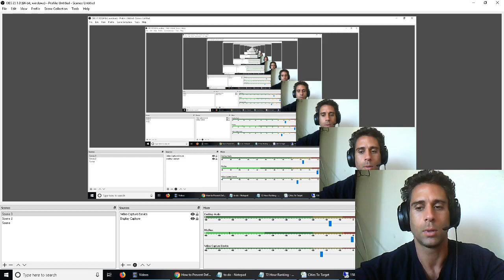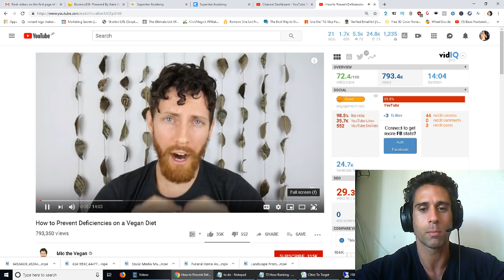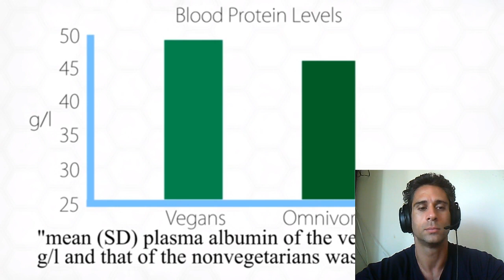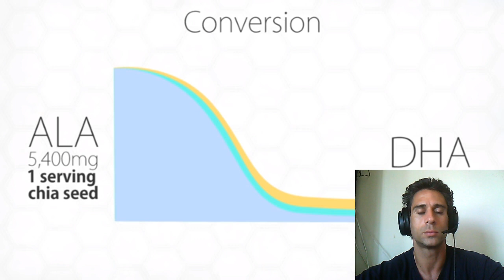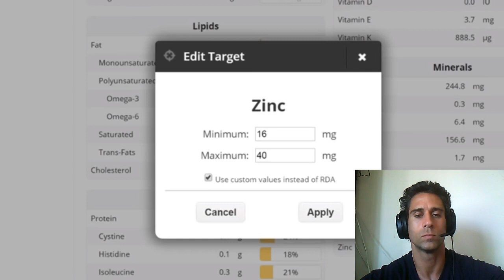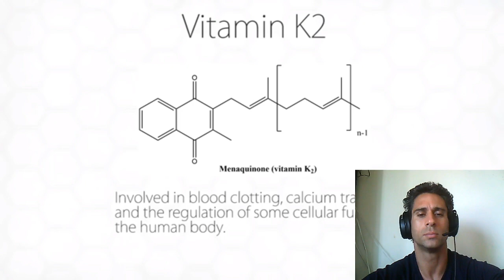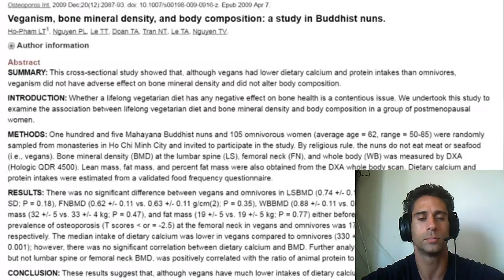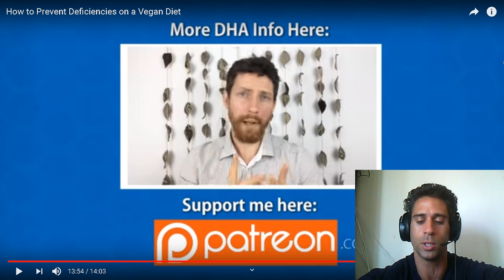Mic The Vegan: "How To Prevent Deficiencies On A Vegan Diet" Video Breakdown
▶▶▶ If Fasting Is So Great, Then Why Are You Still Fat?
▶▶▶ What Are You Willing To Sacrifice To Achieve Your Fitness Goals?
▶▶▶ Is Fasting Worse Than Being Ill And Losing The Right To Complain?
▶▶▶ How NoFap, S*men Retention, And M*sturbation Affect Your Mind And Body?
▶▶▶ Everyone Is Depressed All The Time - And That's A Good Thing
▶▶▶ Chronic Disease Is A Choice.  Sorry Not Sorry
▶▶▶ How To Cure Your Depression With The Snake Diet, Exercise, And Tough Love
▶▶▶ MGTOW: Freedom Or Just Another Way To Justify Your Fear Of Failure?